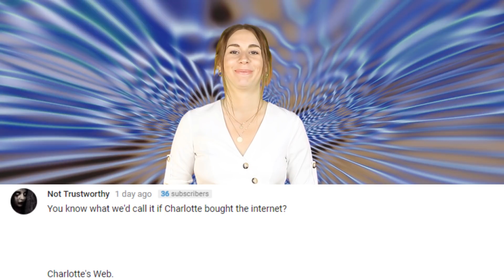Mosquito Bites Will Be DEADLY This Summer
According to a report by the Centers for Disease Control and Prevention, diseases spread by mosquito, flea, and tick bites are on a shockingly high rise in the United States.